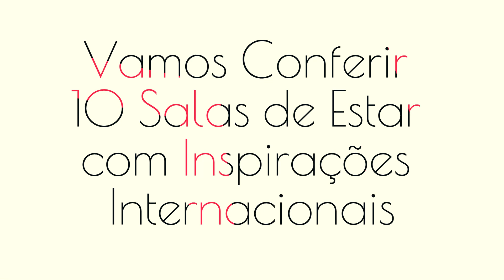SALA DE ESTAR MINIMALISTA: 10 Inspirações de Arquitetos Internacionais para Aderir ao Estilo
Referências:

1 - Berlin, Alemanha / by Eike Becker Architekten
2 - Melbourne, Austrália / by InForm
3 - Guangzhou, China / by LUKSTUDIO
4 - Odessa, Ucrânia / by M3 ARCHITECTS
5 - Tel Aviv, Israel / by Yael Perry, Dafna Gravinsky e Amir Navon
6 - Kanagawa, Japão / by Apollo Architects & Associates
7 - Toronto, Canadá / by StudioAC
8 - Nir Am, Israel / by Zarta Studio e SHTAIGMAN
9 - Tel Aviv, Israel / by BZ Apartment e studioDO
10 - Valencia, Espanha / by rh Studio